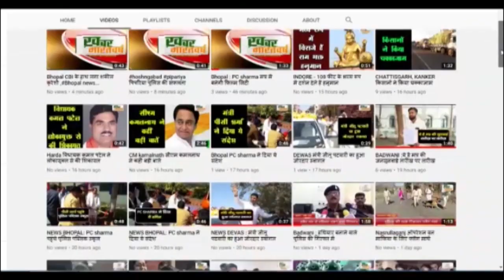खाचरोद : गाव मे मूलभूत सुविधा नही होने से ग्रामीण परेशान